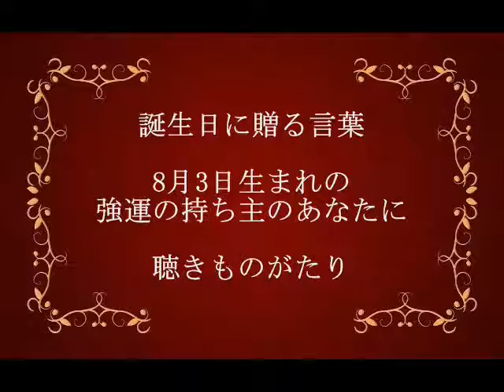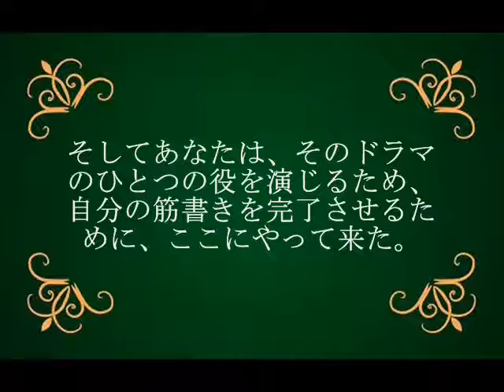誕生日に贈る言葉～8月3日生まれの強運の持ち主のあなたに－聴きものがたり